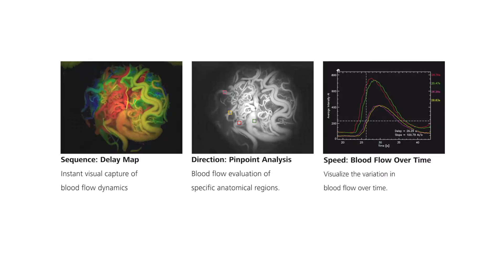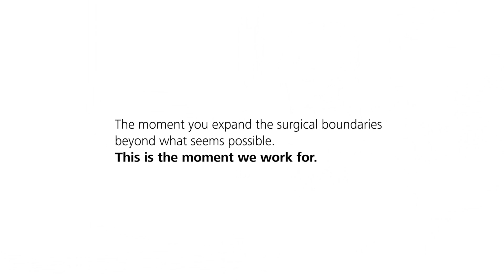Intraoperative Fluorescence from ZEISS: Testimonials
Drs. Peter Vajkoczy, med Walter Stummer, Yasushi Takagi, Peter Nakaji and Francesco Acerbi discuss the advantages of using Flow 800 to better visualize vasculature of the brain.

The doctors have received no compensation from Carl Zeiss Meditec, AG for these statements.

EN_30_160_0071I